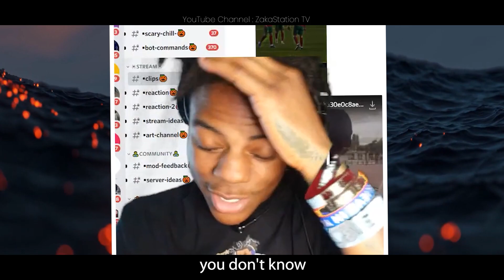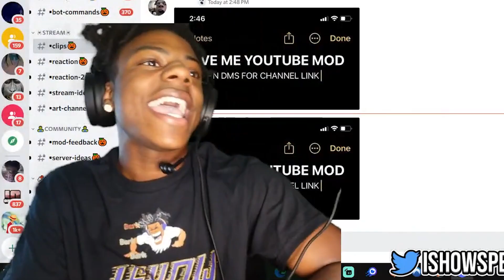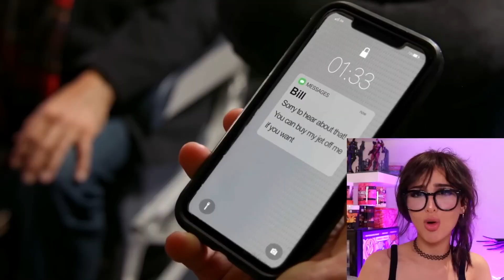SSSniperWolf ft. iShowSpeed Sings 'Unholy' iShowSpeed squid game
In this video SSSniperWolf is singing Unholy by sam smith!
speed sings unholy ft.
Mitido If IShowSpeed joined Squid Game